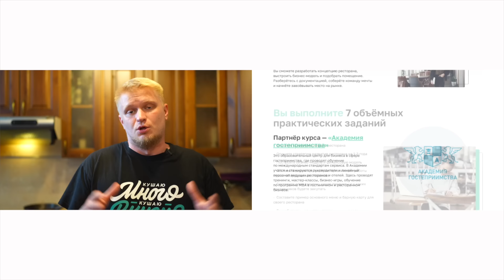Не, ну это не доставка! Yoki Cafe. Славный Обзор.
Запустите ресторанный бизнес с помощью курса Нетологии «Управление в ресторанном бизнесе»